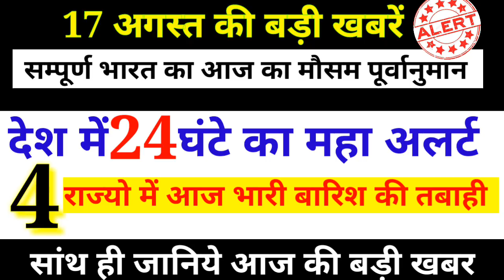today weather report, 4 राज्यों में 24 घंटे में हो सकती भयंकर भारी बारिश।atal bihari vajpayee news